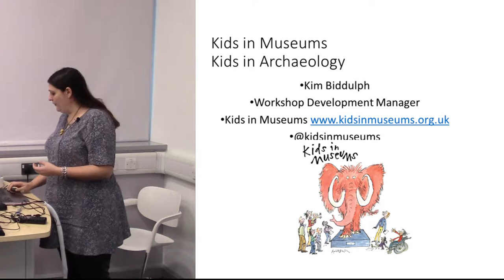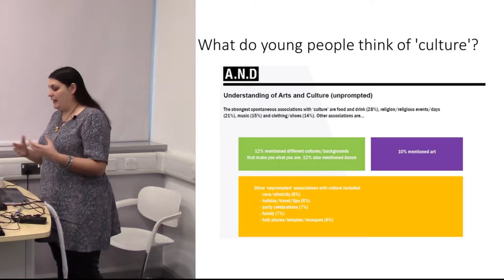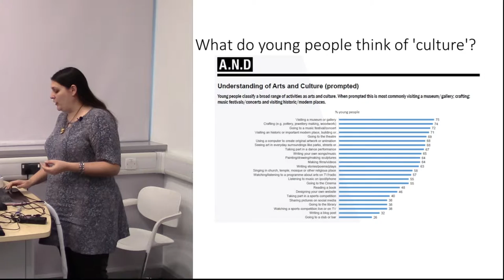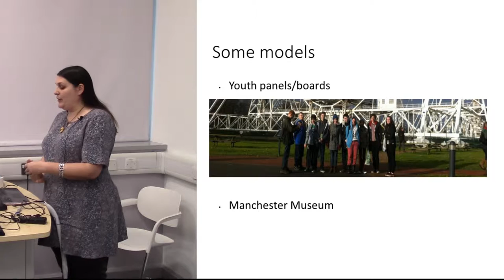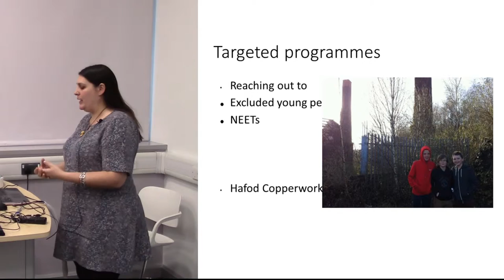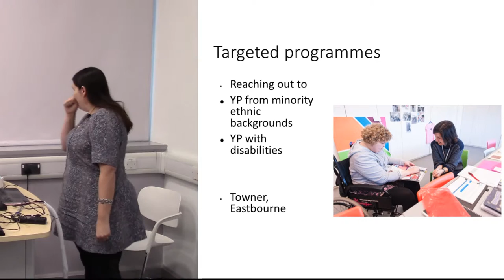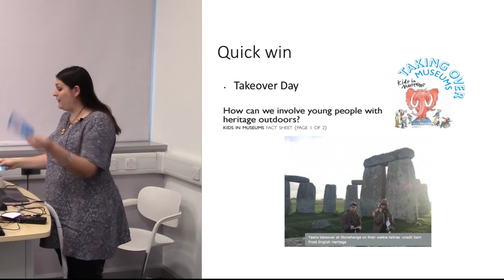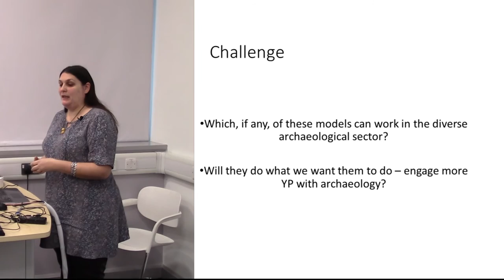Kids In museums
Young people are the holy grail of 'engagement' in many sectors, but to foster that engagement you have to be relevant to young people. Research from various organisations like Ipsos Mori and others gives us some idea of young people's perceptions of culture and heritage, and has shown that young people are very worried about their future and want to gain experiences and learn skills that will set them apart from their peers. The work of Kids
in Museums has encouraged museums, galleries and heritage sites to try to understand what young people want and to give it to them. Organisations with public venues and collections have tried many different models with varying success, e.g. young volunteering, youth panels, apprenticeships, young consultants, Takeover Day, and have tapped in to existing schemes like the Duke of Edinburgh Award, Arts Award and the CREST awards. These often engage the usual suspects, white middle class kids, and targeted funded projects are usually needed to work with young people from, for example, minority ethnic backgrounds, those not in education, employment or training or those excluded from school. Could any of these models of engagement work in the diverse archaeological sector?

Kim BUDDULPH (Kids in Museums)